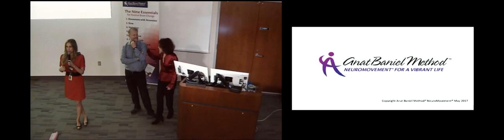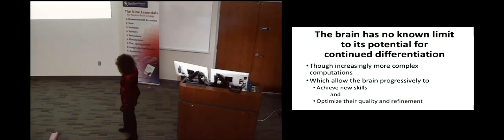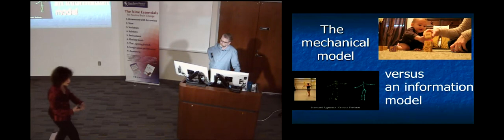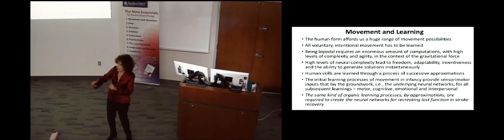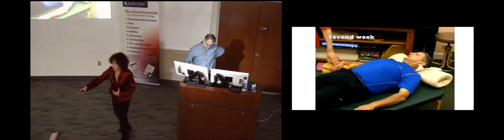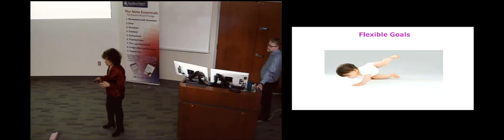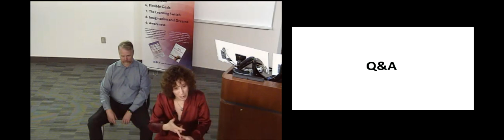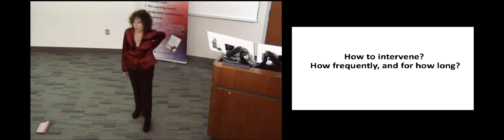Neuroplasticity in Stroke Rehabilitation: Breakthrough Outcomes & Recovery with NeuroMovement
Neuroplasticity in Stroke Rehabilitation: Breakthrough Outcomes and Recovery through Anat Baniel Method® NeuroMovement®

This is a video of a presentation made by Anat Baniel and Neil Sharp at the Clinical Neuroscience Grand Rounds at Royal University Hospital, University of Saskatchewan, in Canada on May 5, 2017.

In this presentation, Anat Baniel shows the transformational outcomes that her clients get from ABM NeuroMovement (often believed not possible), demonstrates the power of the brain with a movement lesson, introduces the principles behind this work, and discusses ways to use these principles to incorporate them into stroke rehabilitation and other kinds of rehabilitation.

Anat also discusses the impact that ABM NeuroMovement has on prognosis. She answers questions from the audience at the end of the presentation.